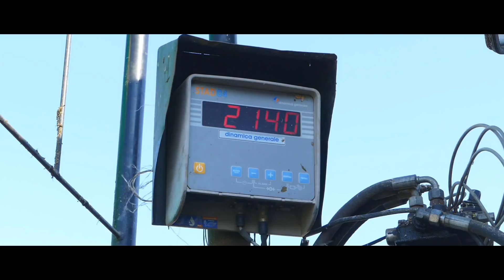Codzienne obowiązki 2018 JCB&Merlo ||AgroKuzyni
Oglądaj w 1080p!!!
-Witam. Dzisiaj prezentuje wam filmik z codziennych obowiązków każdego rolnika.
- W filmie są ujęcia z nowego aparatu lumixa fz1000.
- Wielkie podziękowania dla wszystkich obecnych na nagraniu za wspaniałą atmosferę :)
- Zapraszam na kanał Agro Kuzyni na którym niedługo pojawi się relacja z tej akcji(link do kanału
- Wielkie podziękowania dla Krzysztofa (Agro Kuzyni) za sporą część ujęć które bardzo urozmaiciły film w nowe ujęcia.